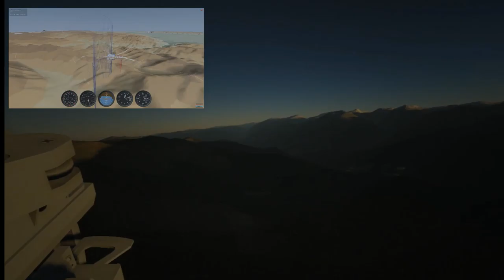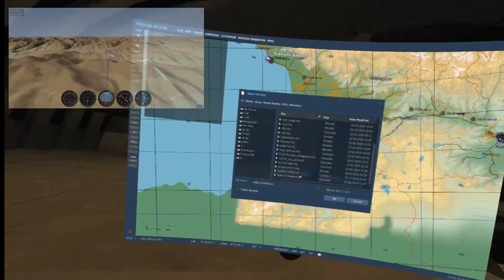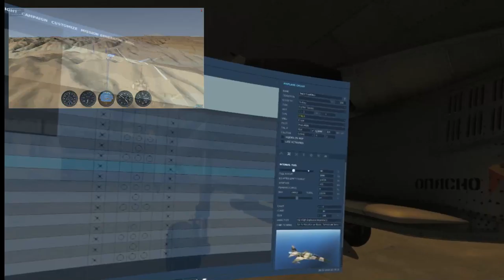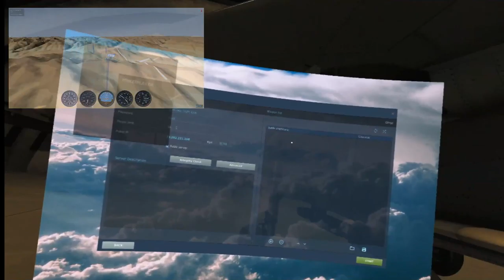Dogfighting over Georgia in DCS World: F-5E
Livestream archive.  Captured from VR.